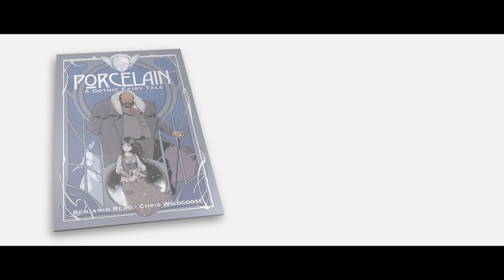Porcelain: A Gothic Fairy Tale book trailer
Porcelain: A Gothic Fairy Tale
By Benjamin Read and Chris Wildgoose
Release: JULY 2013
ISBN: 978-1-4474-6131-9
Diamond Code: MAY131178

As snow falls on a magical city, the urchin, Child, steals into the Porcelain Maker's garden. Captured by his alchymical porcelain automata, she charms her way into his life and he becomes the father she never had. He has only one rule; she must never, ever, open the workshop door.